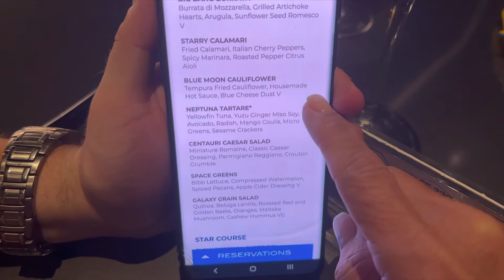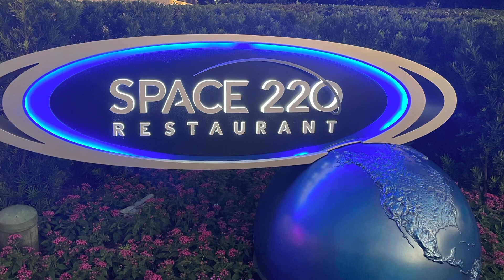Space 220 Dinner In Epcot Walt Disney World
Join us for dinner at Space 220 Restaurant in Epcot located beside Mission Space. The fixed priced meal is $79 and includes your appetizer, entree and dessert. Great atmosphere and our food was delicious!